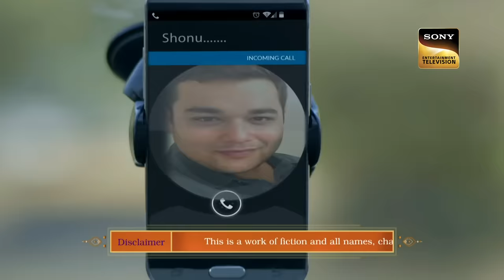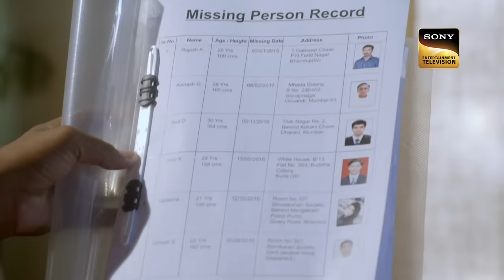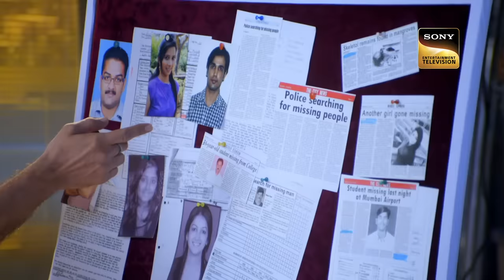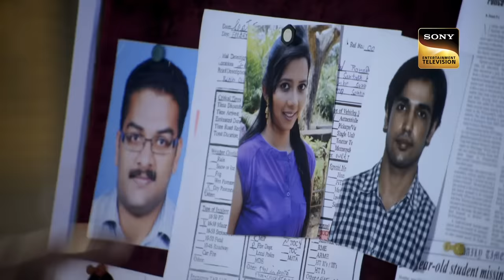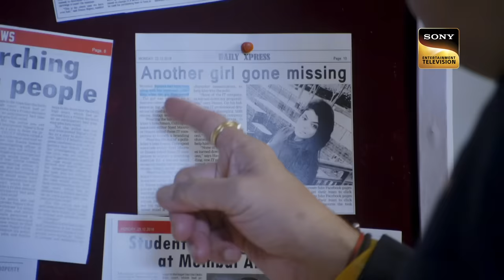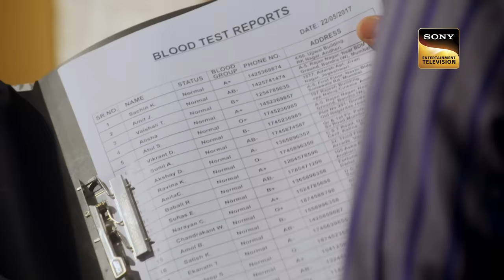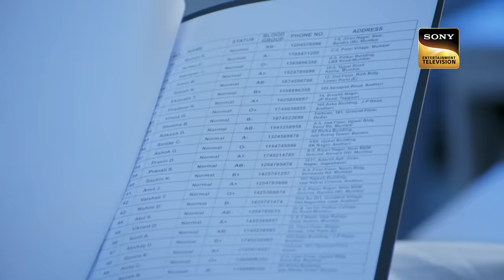Purvi ने क्यों दिया Team CID को Wrong Direction? | सीआईडी |Anonymous Stranger| 25 Aug 2023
The episode starts with 20 crore diamonds. Which Team CID is trying to find. During the investigation ACP Pradyuman made a trap for diamonds business man. ACP want to sell a special software and wants to caught the real criminal. What happened next?

 Purvi à¤¨à¥‡ à¤•à¥  à¤¯à¥‹à¤‚ à¤¦à¤¿à¤¯à¤¾ Team CID à¤•à¥‹ Wrong Direction? | CID | à¤¸à¥€à¤†à¤ˆà¤¡à¥€ |Anonymous Stranger| 25 Aug 2023